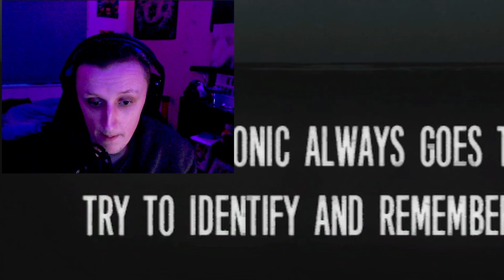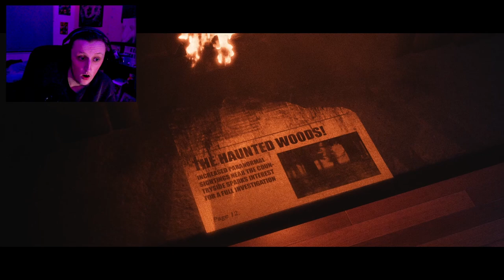FOXY IS TIPPING ME OVER THE EDGE!!! | The Joy Of Creation: Story Mode | Living Room